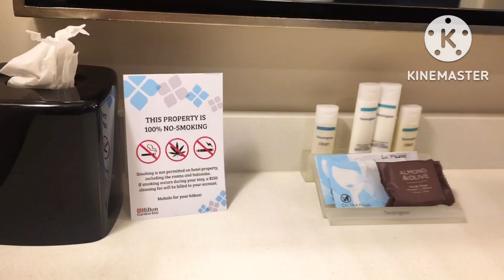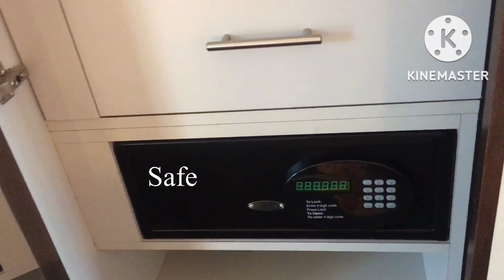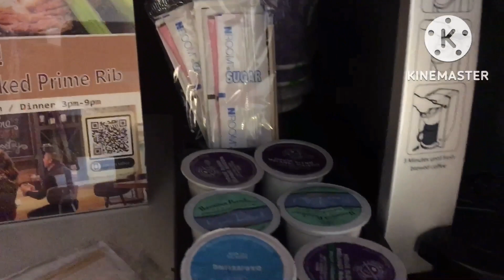Room tour at Hilton Garden Inn Waikiki Beach hotel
A beautiful hotel near Waikiki Beach, Honolulu, U.S.A.